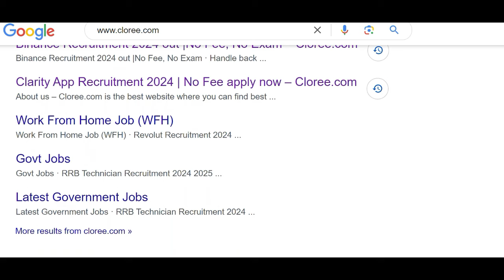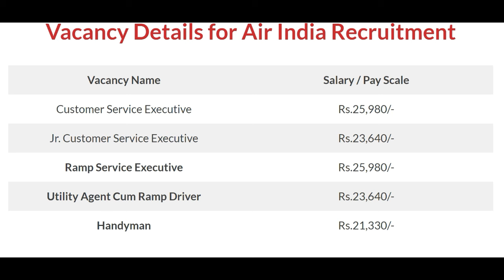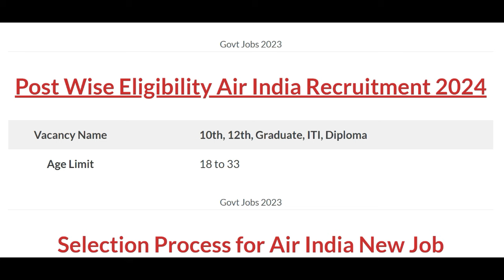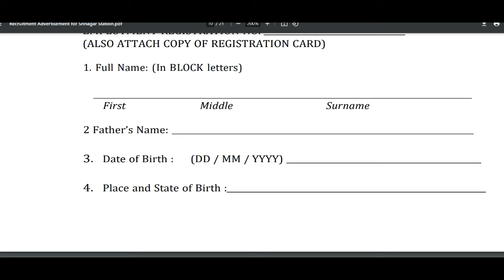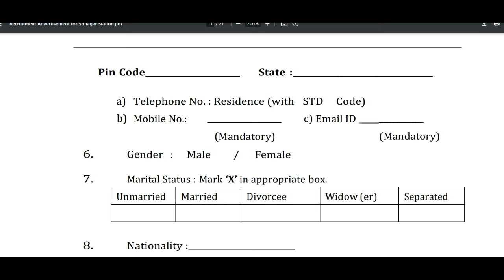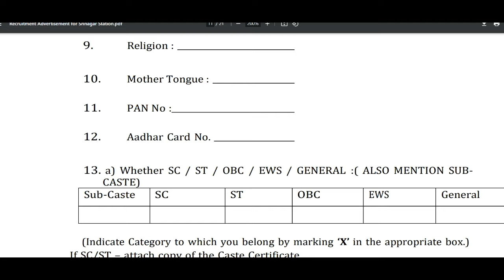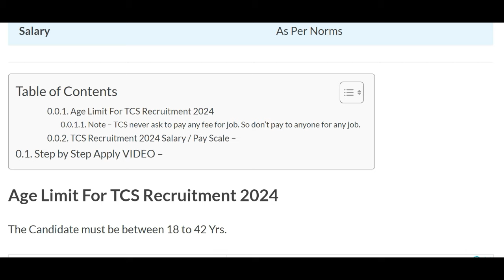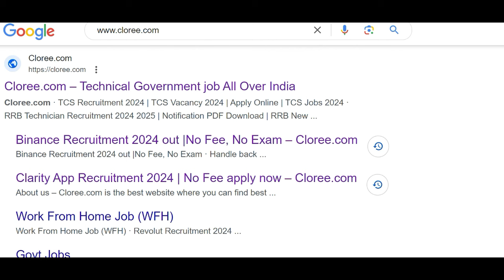AirPort New Vacancy 2024 | Airport Recruitment 2024 | Latest Jobs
8th pass job in airline airport
12th pass airport jobs 2024

🇮🇳Proudly Indian🇮🇳
🇮🇳 Jai Hind

🇮🇳Proudly Indian🇮🇳